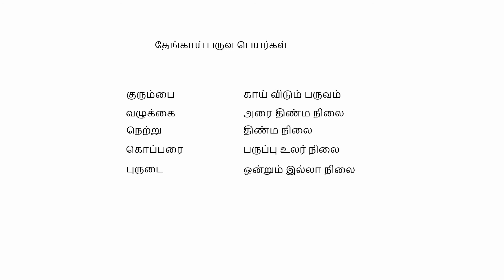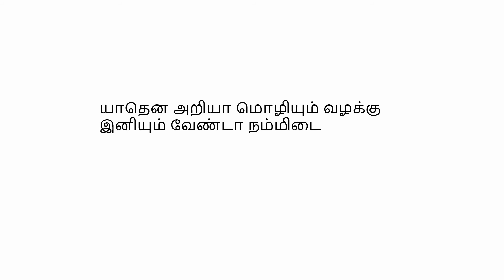Real meaning of Buruda| Irandadi